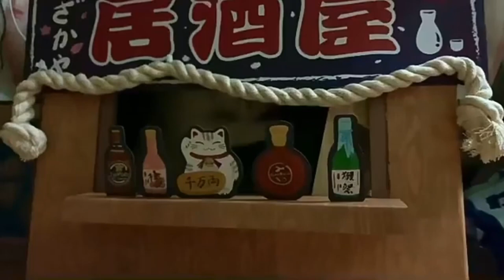Cats Grooming and Cleaning Themselves - Funny Compilation - Part 3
Adult cats spend about half their waking hours grooming themselves and their kitty friends, so it must be pretty darn important to them. And how clean is your Kitty :P